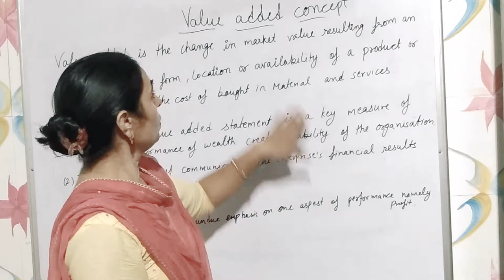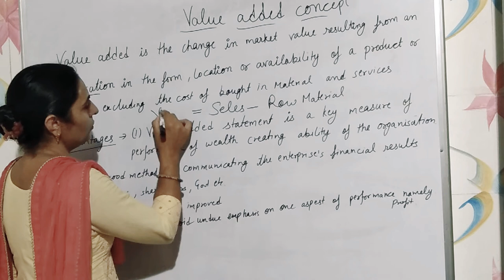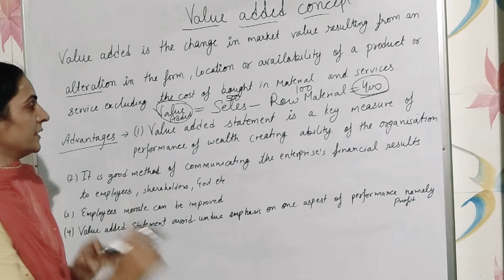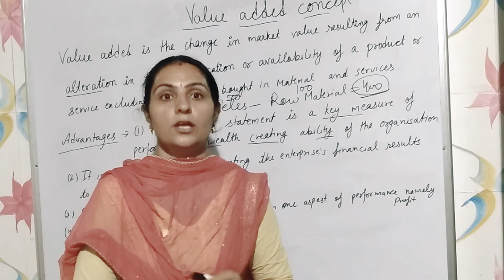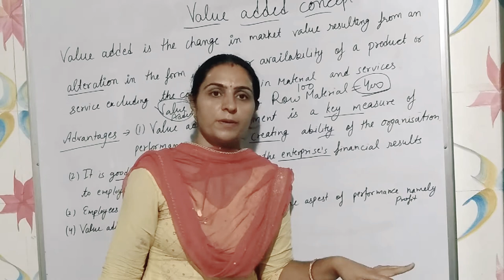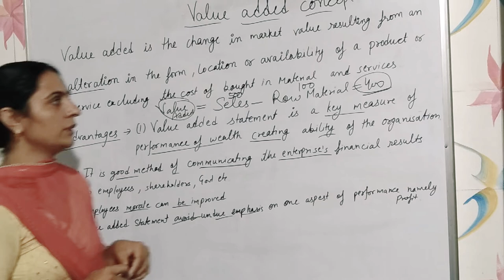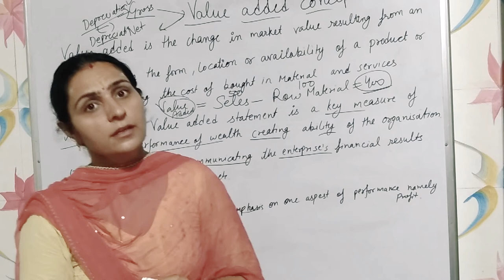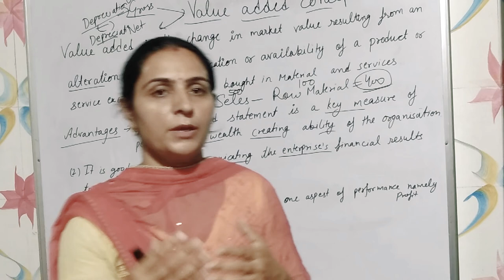value added concept (definition, advantage,type)